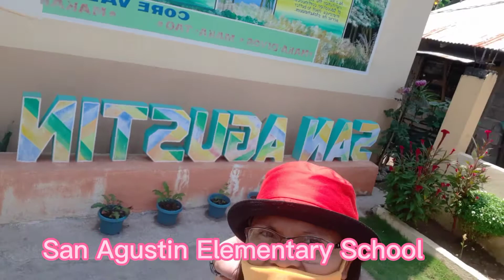600 subscriber Free Helmet